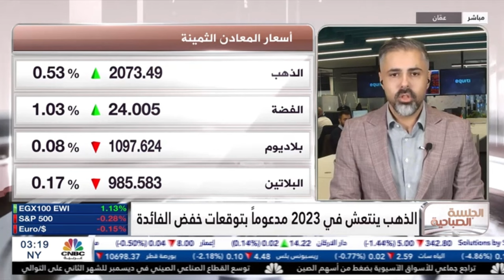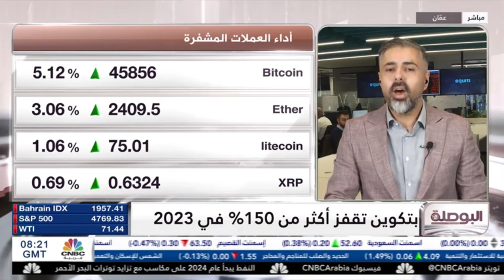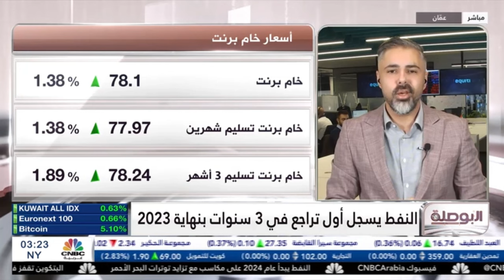ما الذي ينتظر الاقتصاد العالمي في 2024؟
حديث حول تحركات الأسواق العالمية في 2024؟
هل سيواصل الذهب ارتفاعاته؟
نظرة حول تحركات النفط.